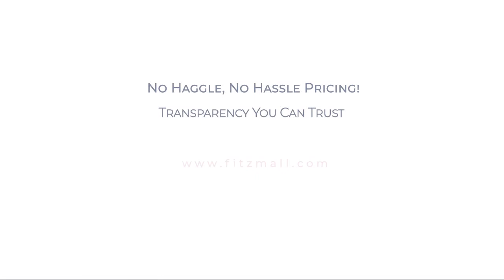2023 Hyundai Elantra SEL IVT Rockville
2023 Hyundai Elantra SEL IVT - Stock Number: H496758 - VIN: KMHLS4AG3PU496758.

Give us a call at or visit our for more information about this or any of our other vehicles.

Fitzgerald Hyundai Rockville New
11411 Rockville Pike